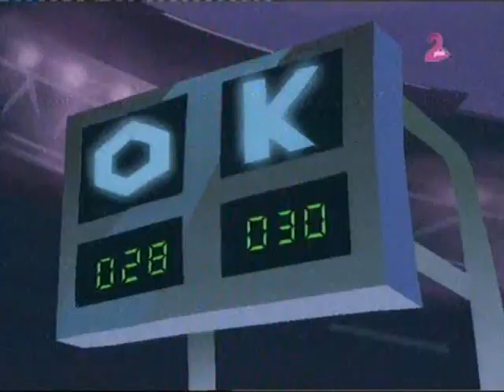Kenguri košarkaši - Epizoda 4 - Viberini roboti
Opis:
Avanture Kengura, košarkaškog tima čijih pet članova čine isključivo kenguri sa ostrva Siera Kengu.